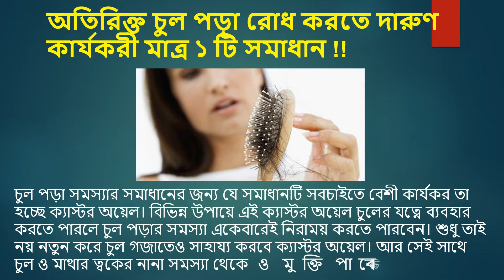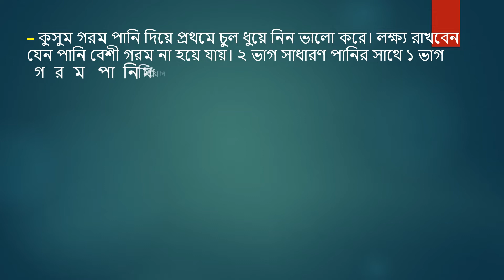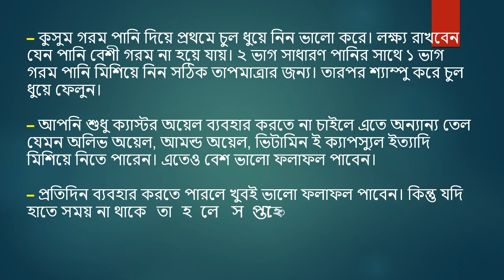অতিরিক্ত চুল পড়া রোধ করতে দারুণ কার্যকরী মাত্র ১ টি সমাধান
চুল পড়া সমস্যার সমাধানের জন্য যে সমাধানটি সবচাইতে বেশী কার্যকর তা হচ্ছে ক্যাস্টর অয়েল। বিভিন্ন উপায়ে এই ক্যাস্টর অয়েল চুলের যত্নে ব্যবহার করতে পারলে চুল পড়ার সমস্যা একেবারেই নিরাময় করতে পারবেন। শুধু তাই নয় নতুন করে চুল গজাতেও সাহায্য করবে ক্যাস্টর অয়েল। আর সেই সাথে চুল ও মাথার ত্বকের নানা সমস্যা থেকেও মুক্তি পাবেন চিরকালের জন্য।
জেনে নিন ব্যবহারবিধি
– শুধুমাত্র ক্যাস্টর অয়েল হাতে তালুতে নিয়ে চুলের গোঁড়ায়, মাথার ত্বক থেকে চুলের ডগা পর্যন্ত ভালো করে ম্যাসেজ করার অভ্যাস অনেকটা পরিবর্তন আনতে সক্ষম।